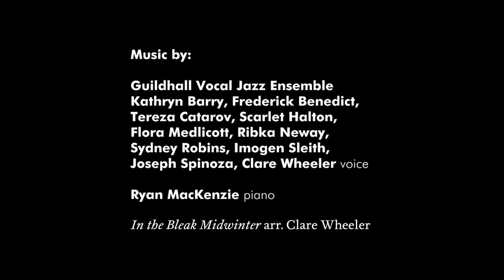In The Bleak Midwinter arr. Clare Wheeler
Season's greetings from everyone at Guildhall School, and best wishes for the new year!

In The Bleak Midwinter arr. Clare Wheeler, performed by Guildhall Vocal Jazz Ensemble

Kathryn Barry, Frederick Benedict, Tereza Catarov, Scarlet Halton, Flora Medlicott, Ribka Neway, Sydney Robins, Imogen Sleith, Joseph Spinoza, Clare Wheeler - voice

Ryan MacKenzie – piano